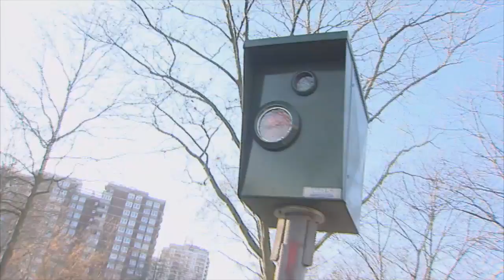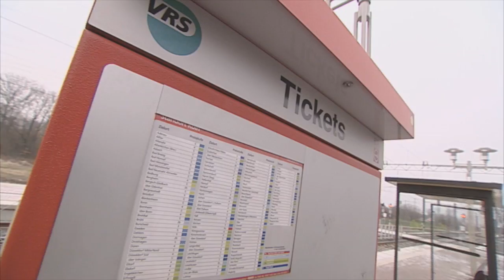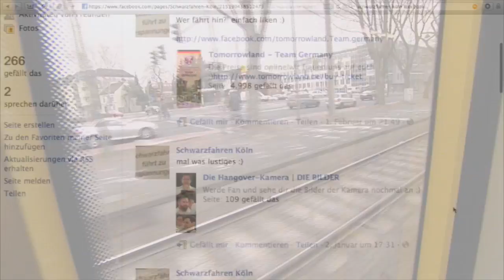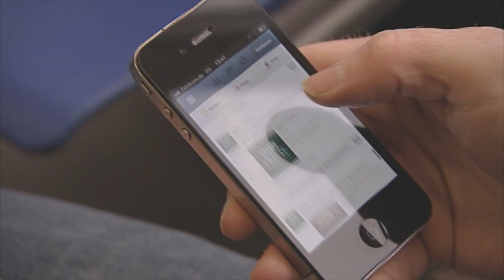Apps zur Warnung vor Kontrollen - Ist der Gebrauch legal?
Im Beitrag der Sendung Steuern & Recht (vom 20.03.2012) des n-tv dreht sich alles um das Thema: "Apps zur Warnung vor Kontrollen - Ist der Gebrauch legal?". Präsentiert wird Ihnen dieser Mitschnitt vom DAV - Deutscher Anwaltverein.